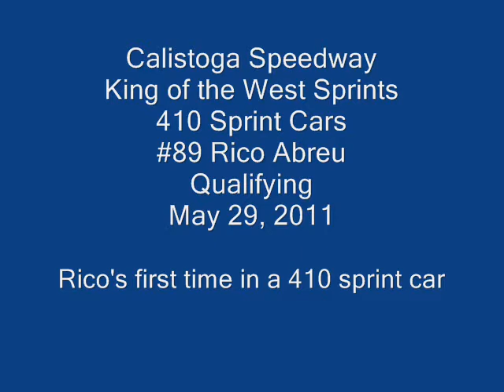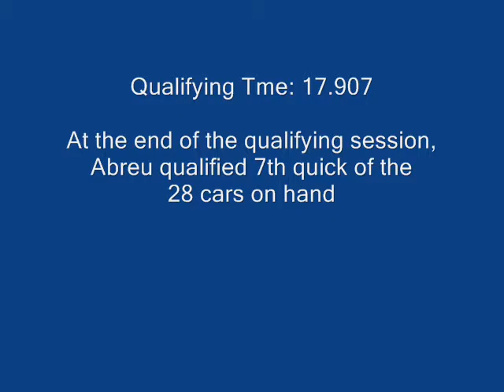#89 Rico Abreu Debut in a 410 at Calistoga Speedway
May 29, 2011, Calistoga Speedway, King of the West Sprints Car Series
410 sprint cars
Rico Abreu debut in a 410 sprint car at his home track Calistoga Speedway
Qualified 7th quick of the 28 cars on hand, and finished 4th in his heat to transfer to the A - Main.